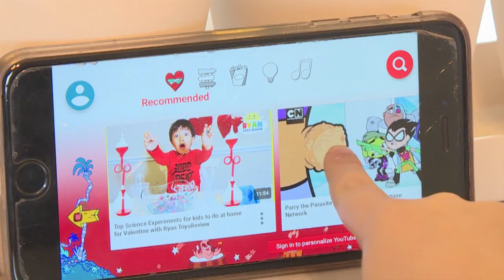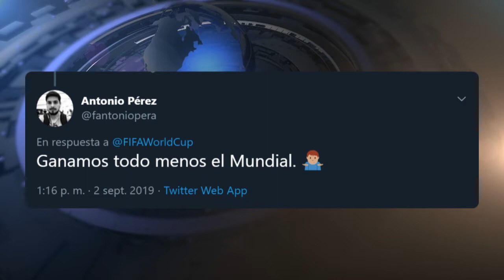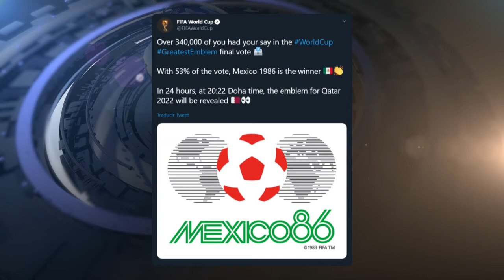Hoy en redes: 🛥️ Xochimilco 📽️ Grabación antigua 💰 Multan a Youtube ⚽ México 86, el mejor logo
TEMAS DEL DÍA:

📽️ Grabación antigua
💰 Multan a Youtube
⚽ México 86: el mejor logo en mundiales

El estado del agua en los canales de Xochimilco, la presencia de lirio acuático y la ingesta de alcohol habrían convertido una celebración de cumpleaños en un accidente que costó la vida a un joven poblano de 19 años el domingo. En medio de la fiesta varios participantes se pasaron de una trajinera a otra en el centro turístico de la capital. Uno de ellos resbaló y cayó al agua, sin que los presentes pudieran hacer algo por él. Las autoridades locales lograron localizar el cuerpo sin vida  la madrugada de este lunes. A raíz del suceso, la alcaldía de Xochimilco prohibió la venta y consumo de bebidas alcohólicas en las trajineras y anunciaron nuevas medidas de seguridad. Este fue el tema número uno de las tendencias en México, permaneciendo en la cima de la conversación por más de 8 horas.

Grabación antigua

Debido a que el hashtag Xochimilco estuvo como tendencia principal del día, un usuario de Twitter compartió una grabación antigua de Xochimilco. En la publicación explica que al ser uno de los atractivos turísticos más relevantes de la Ciudad de México, el espacio fue muy visitado desde el Siglo XIX y durante todo el Siglo XX. Las imágenes, tomadas en 1934, documentan la desaparición de ciertas áreas de Xochimilco, la tierra de las flores.

Multan a Youtube

El fin de semana se dio a conocer que Google habría llegado a un acuerdo con la Comisión Federal de Telecomunicaciones de Estados Unidos para pagar una multa de entre 150 y 200 millones de dólares, por violar la privacida y un mal uso de la información personal de los menores de edad en la plataforma de videos YouTube. A raíz del acuerdo, YouTube se vería obligada a realizar cambios fundamentales relacionados con los contenidos dirigidos a niños y niñas. La violación específica estaría relacionada con la recolección de datos para mostrar publicidad dirigida. Grupos en pro de la privacidad en línea, como la llamada “Campaña por una infancia libre de publicidad” consideran la multa demasiado baja, ya que apenas representan los ingresos por publicidad de dos o tres meses en YouTube.

El de México 86 se convirtió este mediodía en el mejor logo de un mundial de fútbol. La votación fue lanzada por la FIFA a través de Twitter. Los logotipos finalistas fueron el de Sudáfrica 2010 y México 86. Éste último obtuvo el primer lugar con un 53% de los votos. En la encuesta participaron más de 340 mil aficionados alrededor del mundo. El emblema de México 86 simula 3 círculos. El primero y el tercero están hechos con líneas horizontales que forman los continentes de la tierra. En medio resalta un balón de fútbol formado por pentágonos en color rojo. Abajo aparecen las letras "México 86" con un estilo muy parecido al logo de los Juegos Olímpicos de 1968. La FIFA reveló el ganador justo 24 horas antes de que se a conocer el emblema de Qatar 2022 este martes por la tarde.